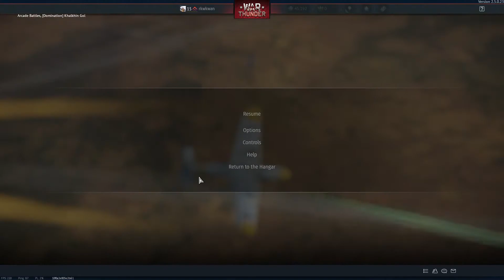The good before the bad |War Thunder ep 230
Well ok before